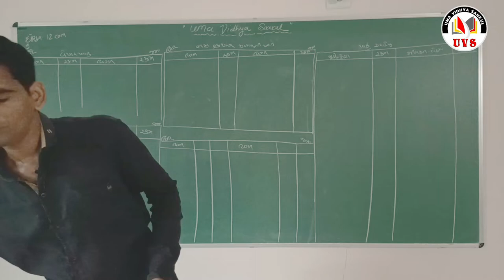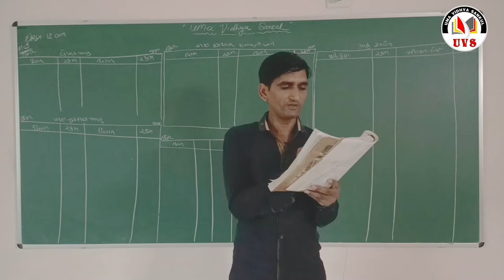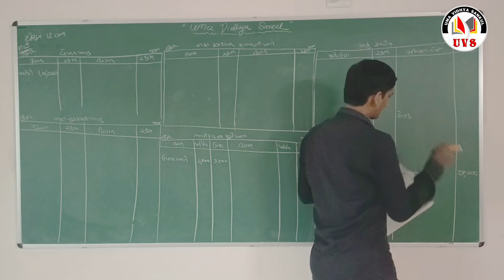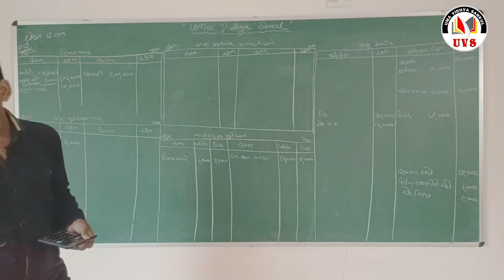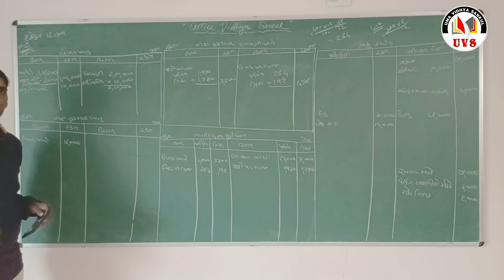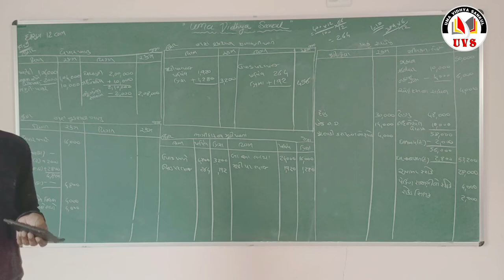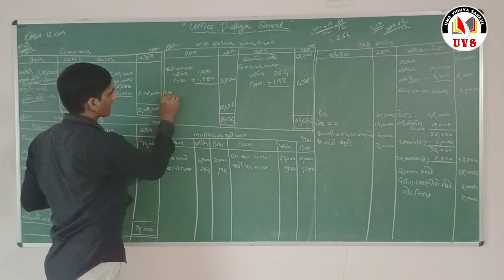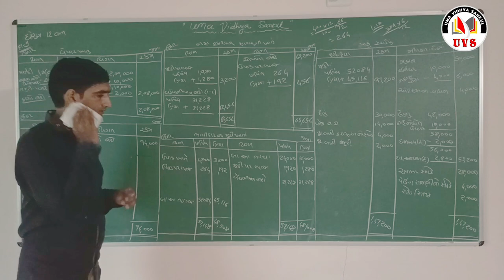Part - 2 | નામનાં મૂળ તત્વો | 12 કોમર્સ